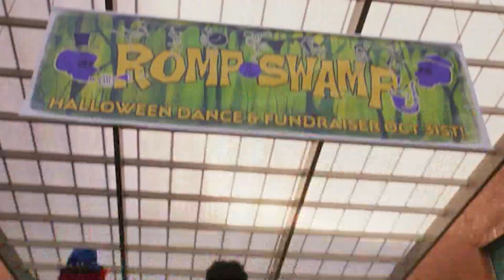Mi hermana invisible (2015) | Tráiler oficial español | Disney Channel España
Sinopsis: Cleo es una adolescente inteligente e "invisible” para todo el instituto. Cuando su proyecto de ciencias sale mal su hermana mayor, la más popular del instituto, se convertirá en invisible de verdad ¡Película disponible en Disney+!